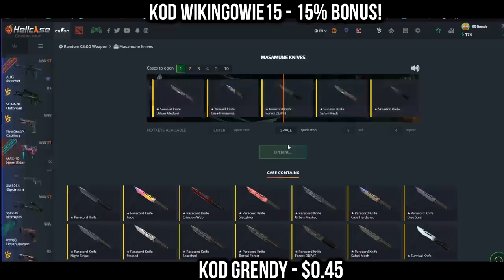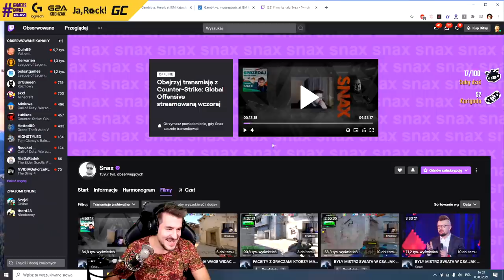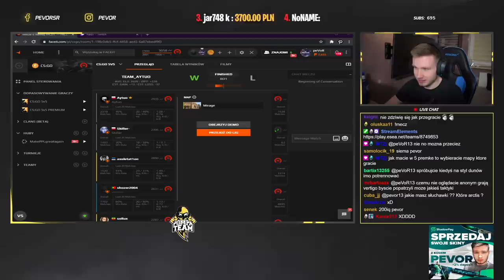IZAK O NIEMIŁEJ SYTUACJI NA TIKTOKU! PAGO POKAZ ZEGARKÓW XD! NAJLEPSZE SHOTY Z OSTATNICH 24 GODZIN!